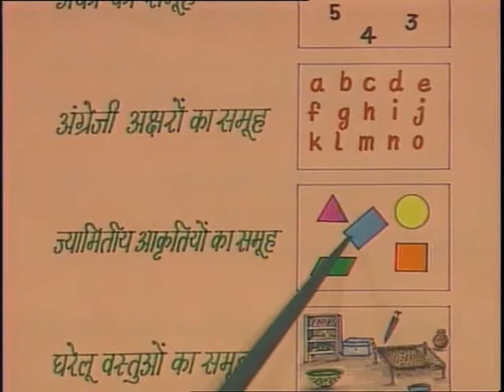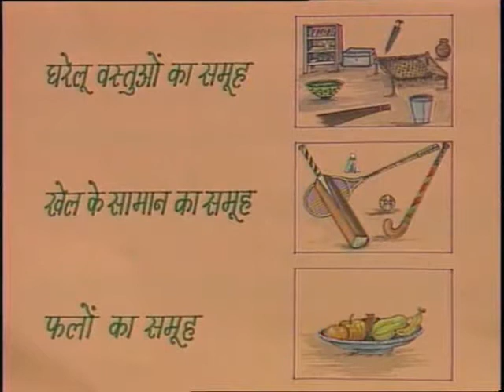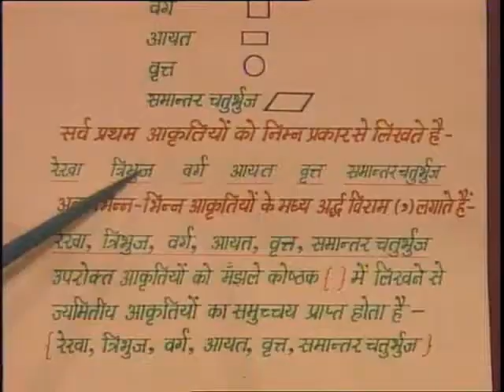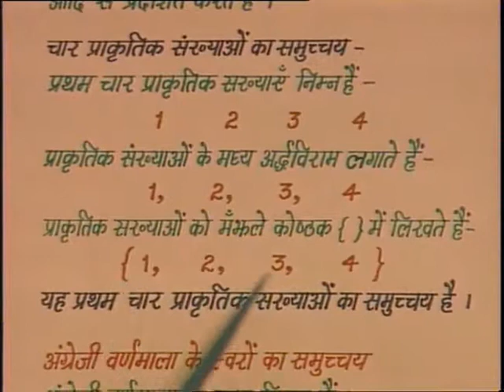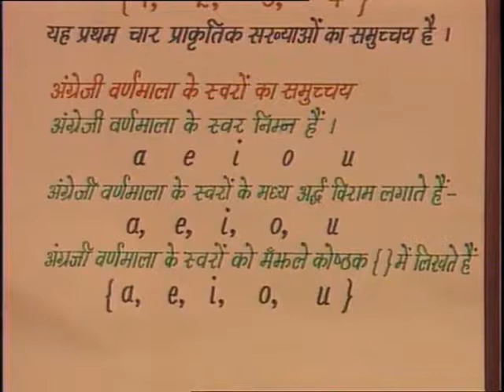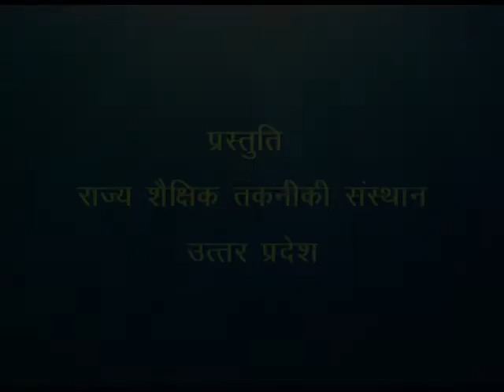Samuchya Ki Sankalpana / समुच्चय की संकल्पना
इस कार्यक्रम में समुच्चय और समूह सम्प्रत्यों को उदाहरणों द्वारा समझाया गया है।